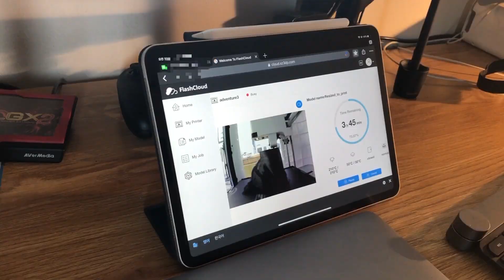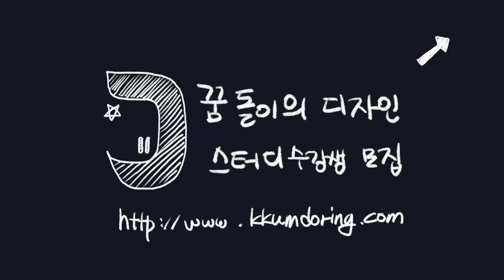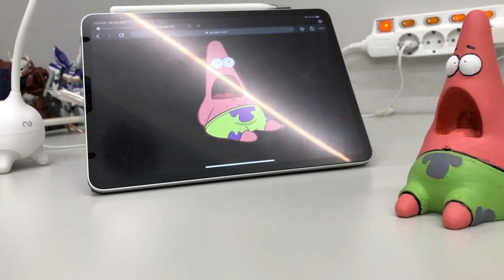3D프린터로 뚱이 피규어 만들기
싸랑해요~

bgm
The Temperature of the Air on the Bow of the Kaleetan | Chris Zabriskie